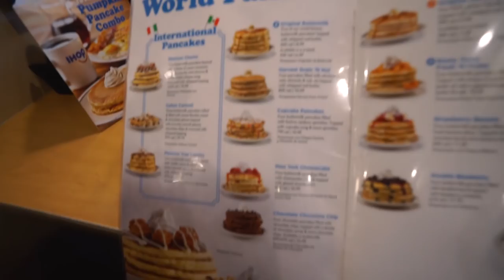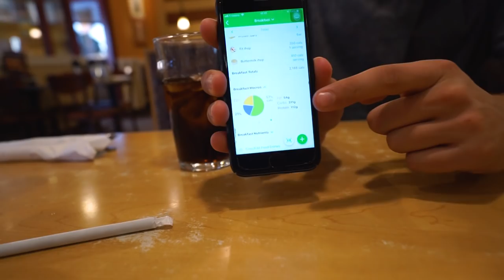LA VERITA' DI GOLD'S GYM • CIRCONDATO DA NON NATURAL? | Episodio 2